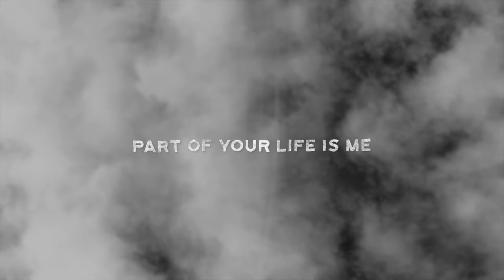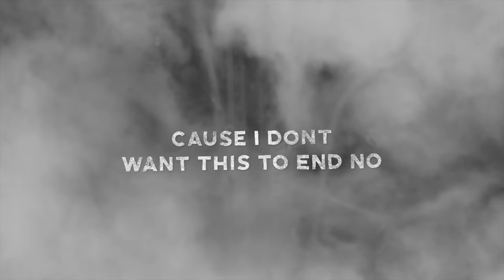Jillian Rossi - Not Used To Normal (Official Lyric Video)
Listen to Jillian Rossi - Not Used To Normal Out Now.

LYRICS:
Verse 1
I don’t sleep in my own bed often
I'm afraid of home base
I’m more for home runs, no talking
then running away

Your room is spotless
Top to bottom
No wrinkles in your sheets
the most complicated
part of your life is me

Pre chorus
My ex predicted that i’d be a mess
He must've been  psychic, nail on the head
need a psychiatrist, need better friends
Cuz I dont want this to end

Chorus
I'm not used to normal
Forgive me if I
Go ahead and f*** this up
My default’s self destruct

So i’d understand if you
Wanna let me go
cuz normals all you know

Post
No no no not used to normal x2

Verse 2
My family is nice but often in crisis
It gets bad all the time // you should see what’s inside
always a fight, in screams or in silence
We cross every line

Pre Chorus
Must have been psychic, nail on the head

Chorus
Cuz my defaullt’s self destruct

Because normals all you know